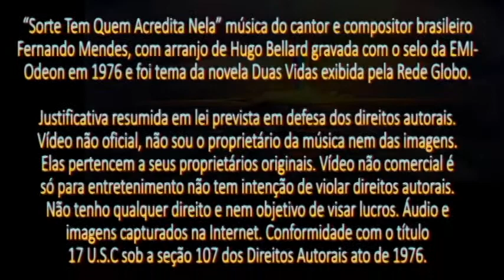Fernando Mendes - Sorte Tem Quem Acredita Nela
“Sorte Tem Quem Acredita Nela” música do cantor e compositor brasileiro Fernando Mendes (Luiz Fernando Mendes Ferreira da cidade de Conselheiro Pena, Minas Gerais 07/05/1950), com arranjo de Hugo Bellard. Foi sucesso na carreira do cantor gravada num compacto simples da EMI – Odeon em 1976 e foi tema da novela Duas Vidas exibida pela Rede Globo.
Fonte: Wikipedia.org